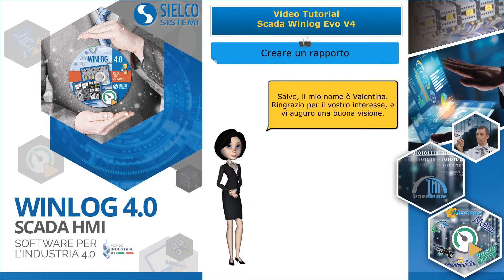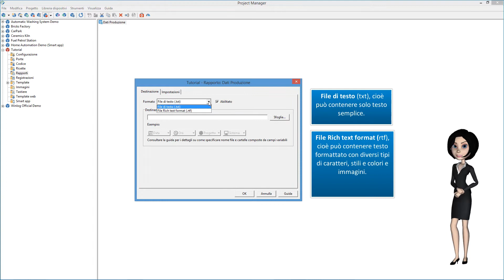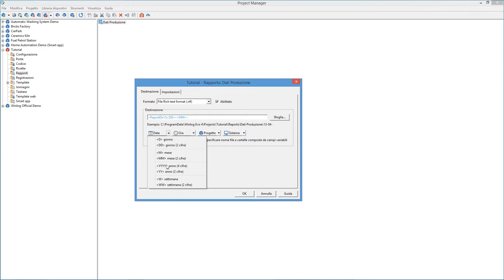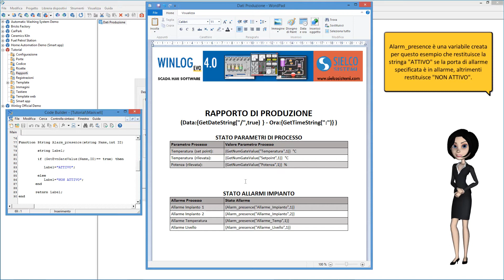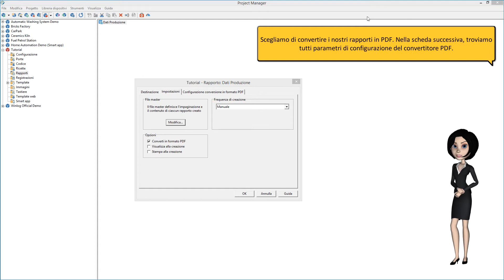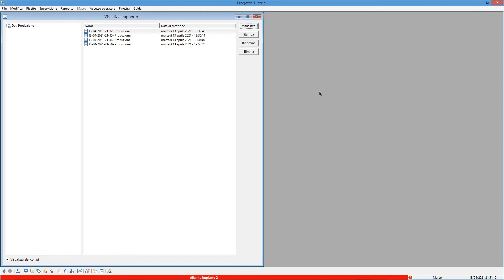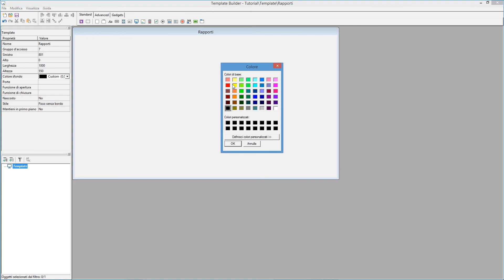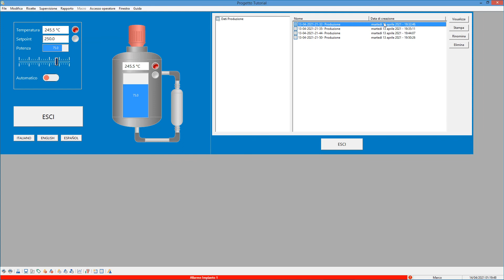SCADA - Winlog Evo - #16 - Rapporti di produzione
Questo video mostra come creare rapporti di produzione in un nuovo progetto SCADA con Winlog Evo 4.0.